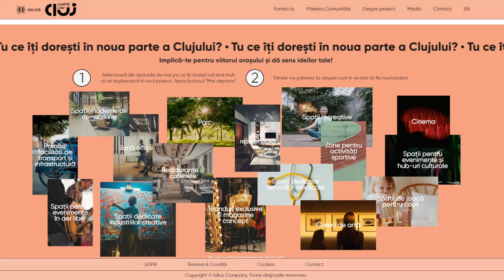Real Estate Agenda: Noul mall din Cluj-Napoca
Cluj-Napoca va avea un NOU mall. O zonă industrială, parțial utilizată, va fi transformată într-un spațiu viu al Clujului și va fi integrată ca parte din oraș. Noua dezvoltare propune implementarea bunelor practici internaționale privind integrarea patrimoniului cultural – industrial într-o investiție de real-estate. Despre ce zonă este vorba şi ce va cuprinde noul mall? Află din videoul de mai sus de la Directorul de Dezvoltare Iulius Mall, Raluca Munteanu.

Moderator Ionel Lespuc - jurnalist Media9